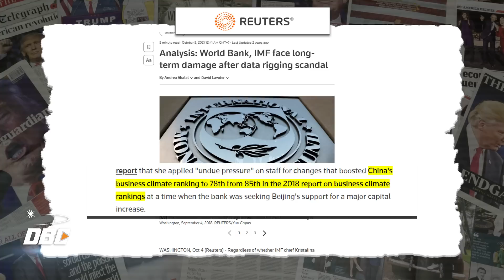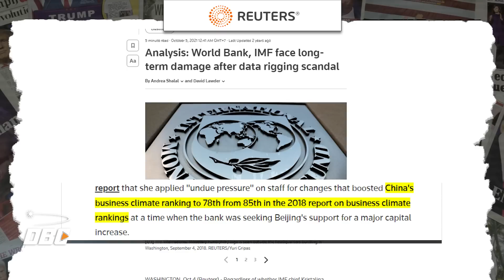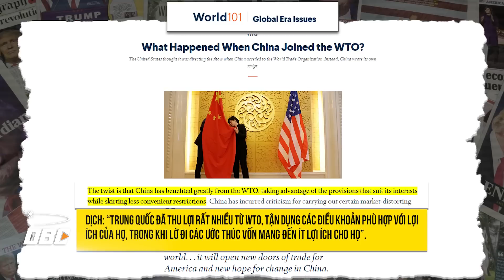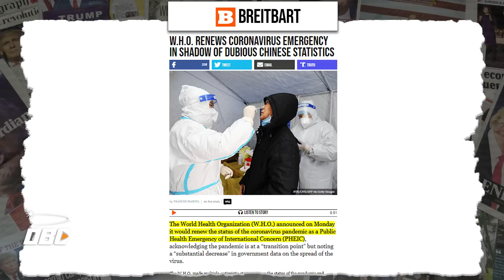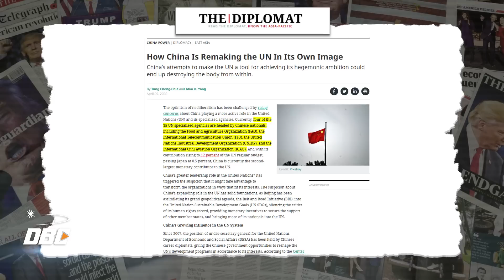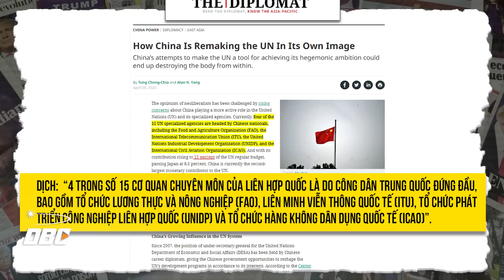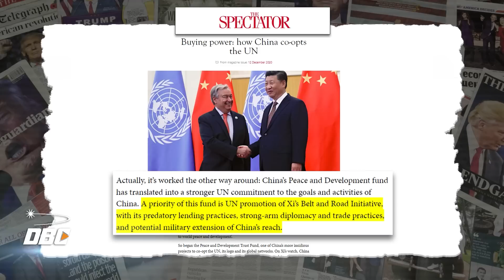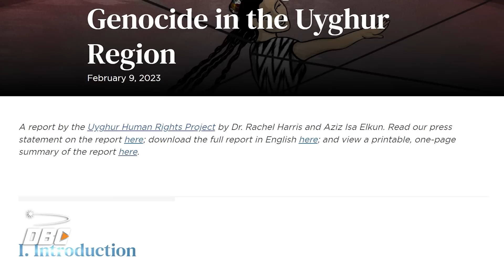Mối quan hệ giữa ĐCSTQ với IMF, WB, WTO, WHO và Liên Hợp Quốc.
Bản tin ngày 28/4/2023 của DBC gồm những tiêu điểm chính sau đây: Mối quan hệ giữa ĐCSTQ với IMF, WB, WTO, WHO và Liên Hợp Quốc.